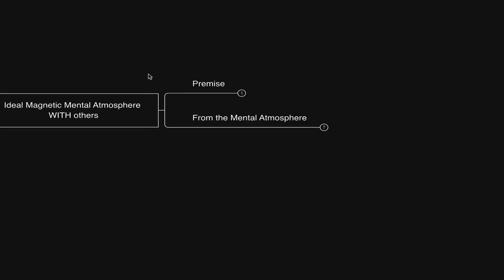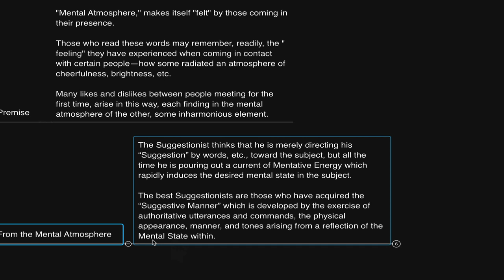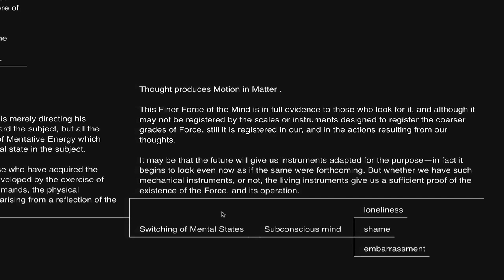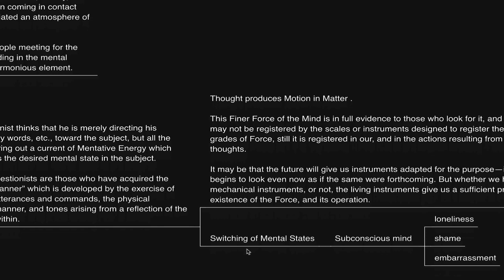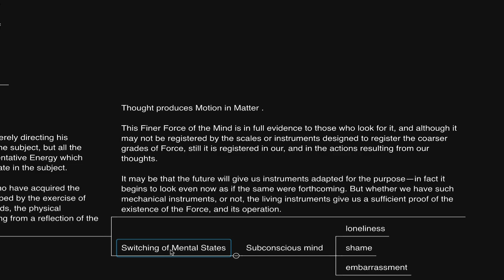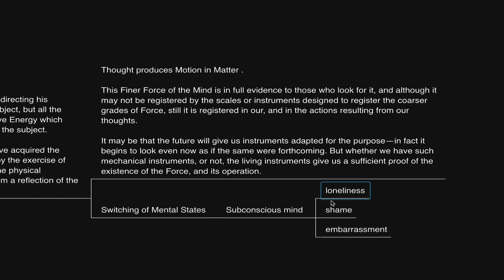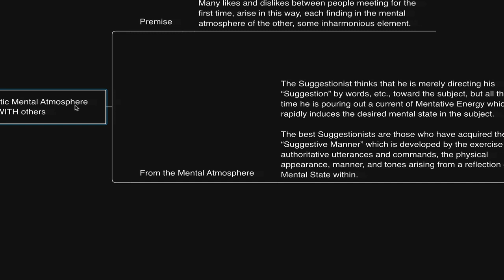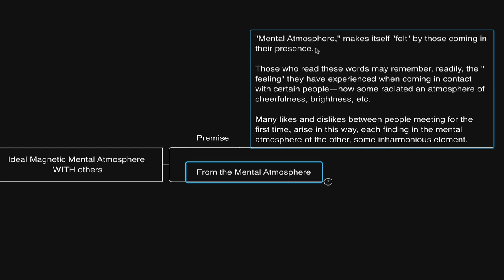Personal magnetism atmosphere... (William Walker Atkinson)